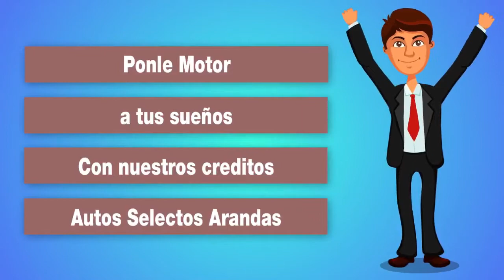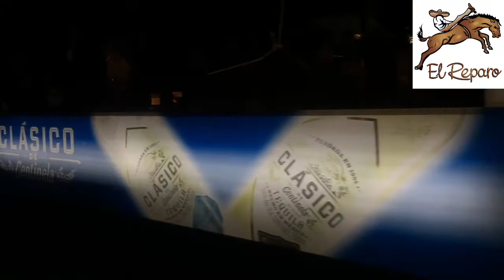fiestas arandas 2017